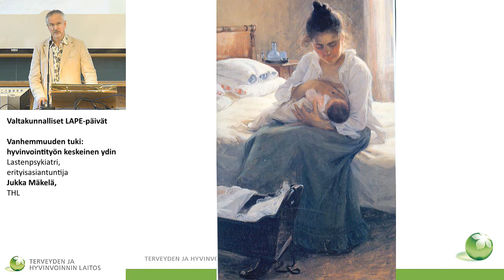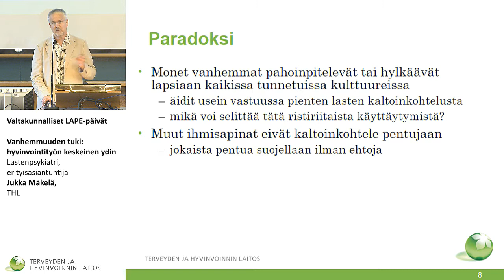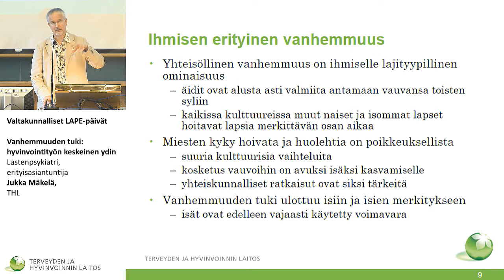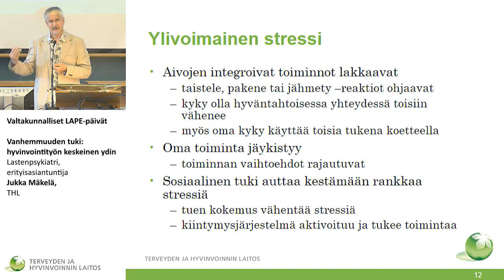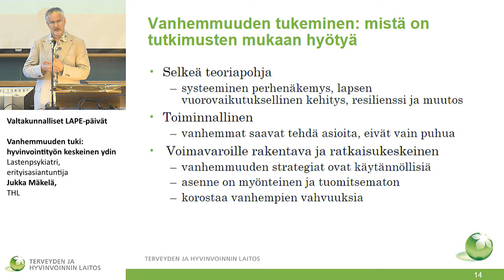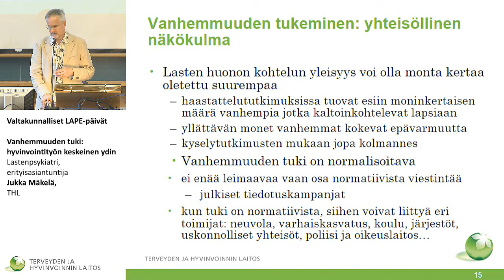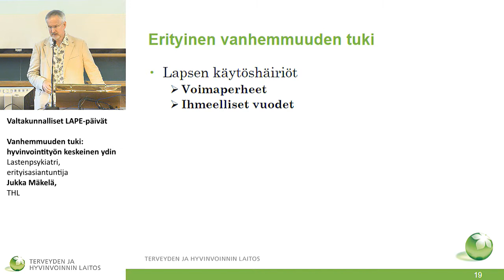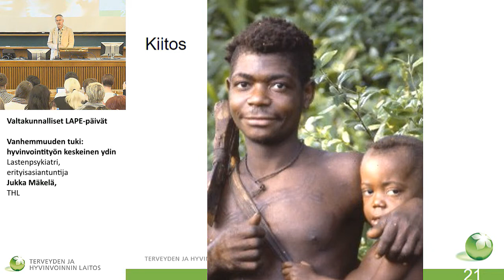Vanhemmuuden tuki: hyvinvointityön keskeinen ydin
Valtakunnalliset LAPE-päivät

LAPE vanhemmuutta tukemassa

Lastenpsykiatri, erityisasiantuntija Jukka Mäkelä, THL